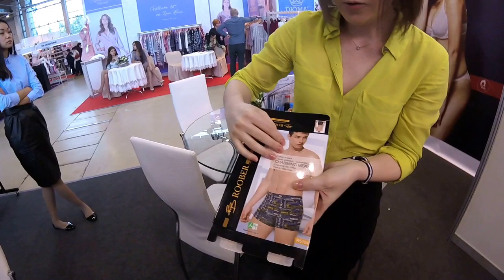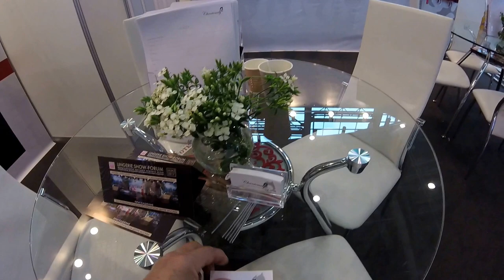Chantemely. Репортаж для belyevik.ru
Компания Chantemely на выставке "Текстильлегпром", сентябрь 2016 г.